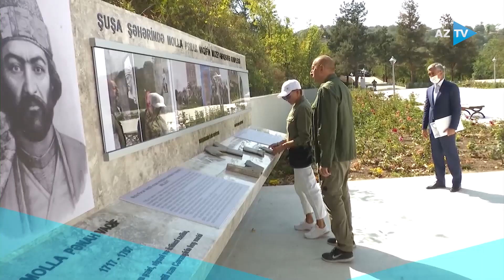Birinci vitse-prezident Mehriban Əliyeva : " Ən böyük sərvətimiz Azərbaycan xalqıdır"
AZƏRBAYCAN RESPUBLİKASININ VİTSE-PREZİDENTİ MEHRİBAN ƏLİYEVA